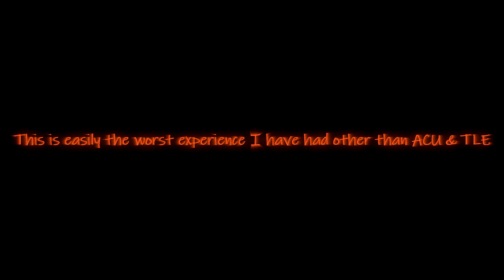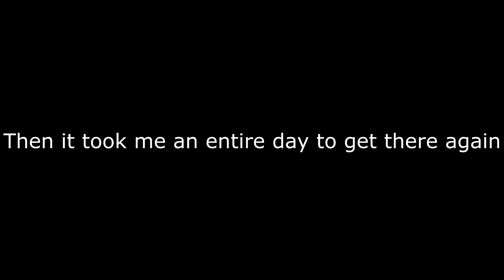FXRE PXWER 100% (Extreme Demon) by Renn241 | Geometry Dash [6th Victor]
Info
So, At first, I thought this level was gonna be really fun with the small runs i had at the time. BUT I WAS WRONG. This level is so much harder than you think, you get random consistency streaks, then go straight back to being inconsistent. And when you do get far you die to some dumb difficulty spike or something completely unexpected. And I found it really hard to keep focus the entire attempt for some reason, the level feels so long but in reality its only like 1:20 mins long. And HOW is this not extreme??
I do not recommend this level to anyone unless it gets upranked to its deserved rating.

Attempts: 3,404
Worst death/s: 87, 77, 72, 71x6, 70, 69x3, 67, 66x3, 65, 64x2, 62, 60, 59, 58x2, 55, 53x4, 52x4, 51x5, 50x10, 49x5, 48
Best run/s: 47-100, 68-100x3
Hardest part/s: 0-19, 48-53, 68-74, 85-100
My rating: Extreme Demon
Enjoyment: 1.5/10
Difficulty rating: The Ultimate Phase | FXRE PXWER | Raindance